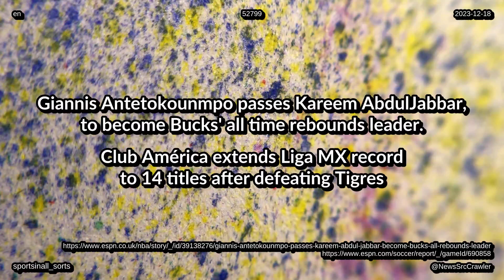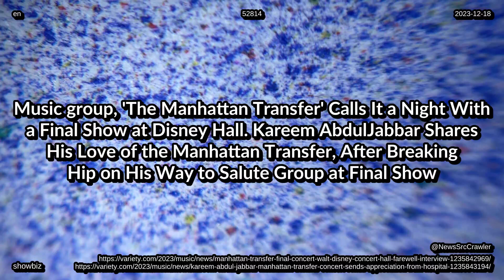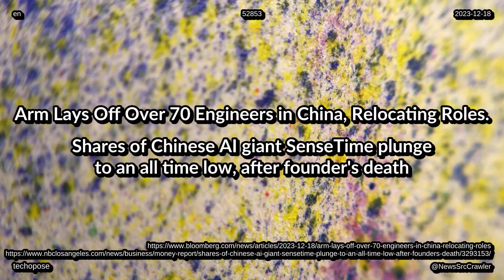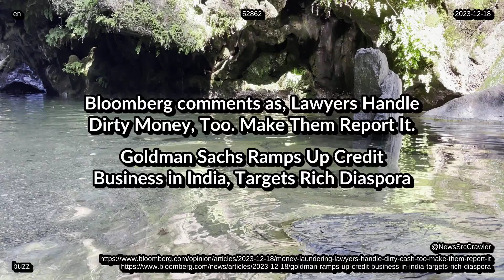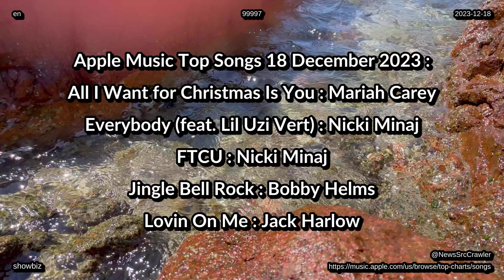News from 18 12 2023 charts tech life entertainment health environment